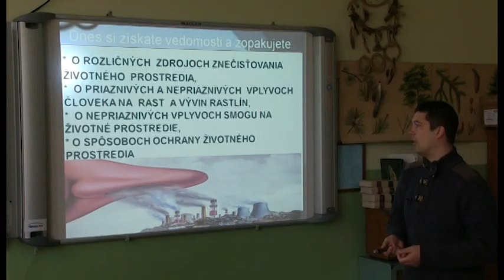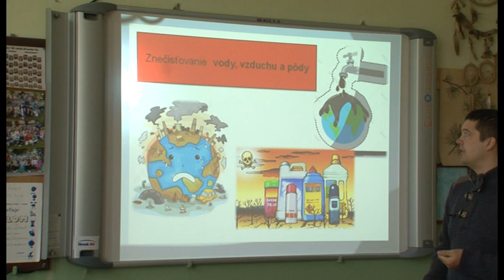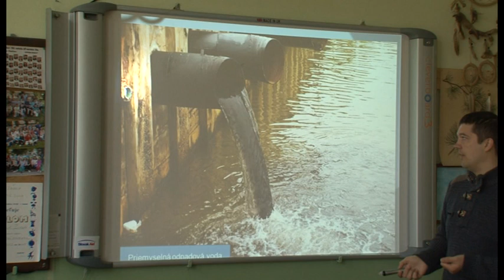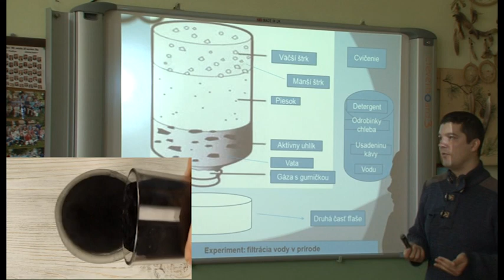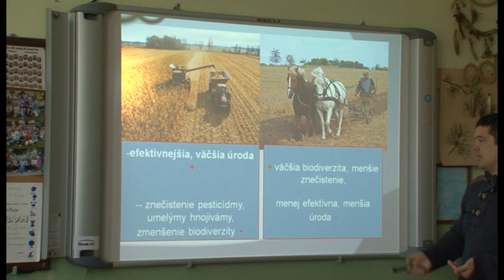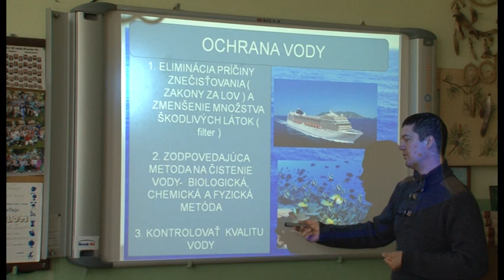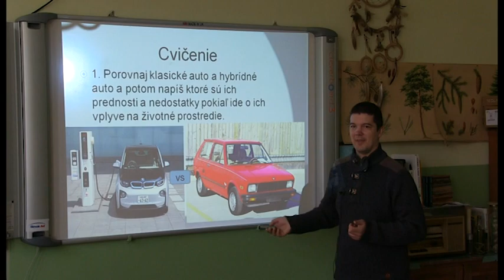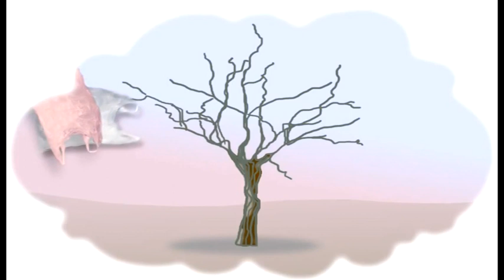02 Biologia 6r Spvosobi znecistovania okolia